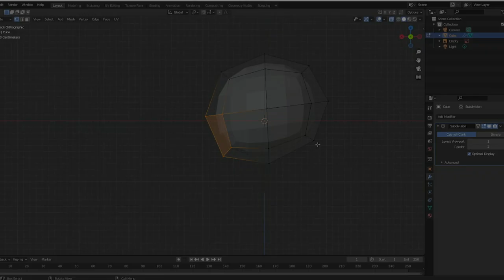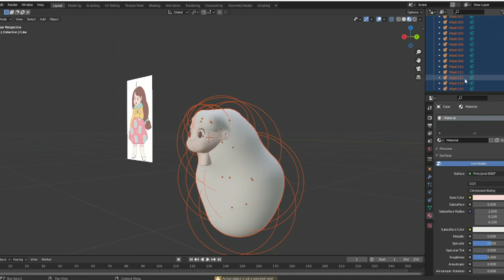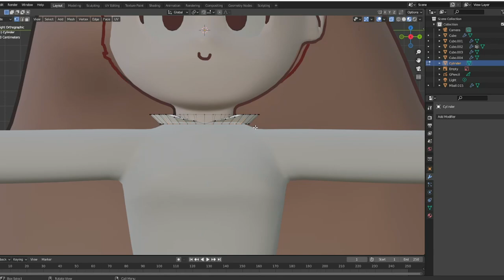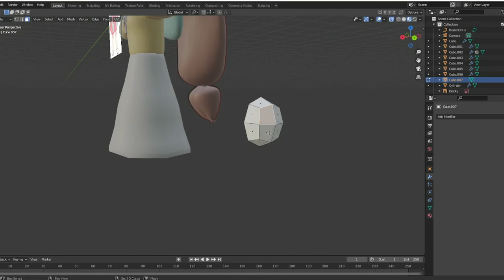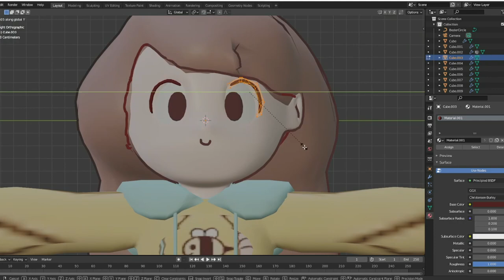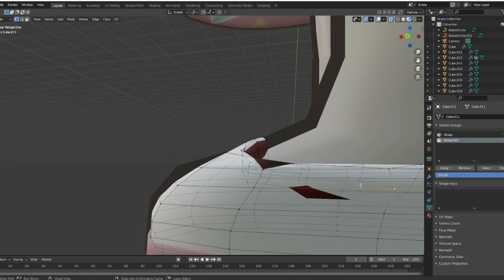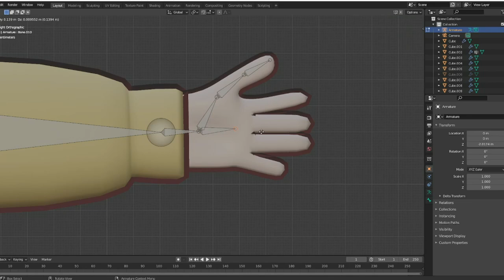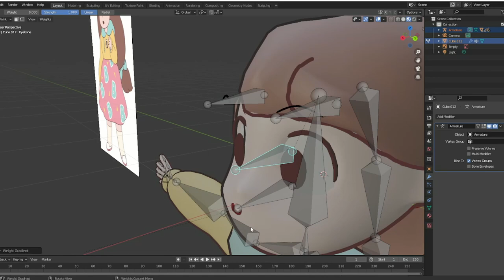Bee (Bee and Puppycat) Blender Speed-Model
Sorry for posting this video late, I was busy all day and couldn't get everything ready for posting until night. The modeling and rigging only took my 2 days and the animation at the end took THE ENTIRE WEEK.

Im tired

I think I'll take a break for about a week because of christmas, my "Blender Project Everyday" videos, and ect.

Anyways have a Merry Christmas and a Happy New Year!

0:00 - Head
4:10 - Body
14:20 - Hands
21:00 - Rigging
24:45 - Animation (Result)
25:11 - Outro